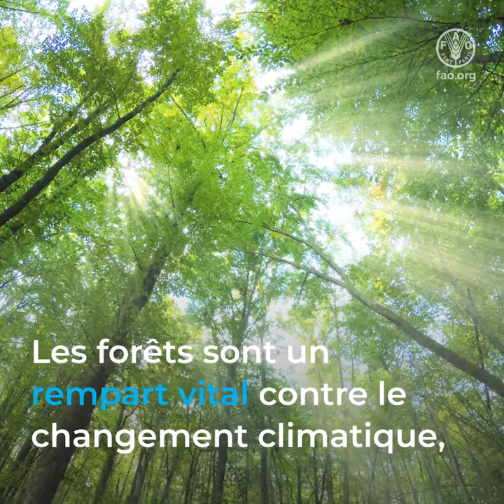La Situation des forêts du monde 2022: Relance verte, créer des économies inclusives et durables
Les forêts constituent un rempart vital contre le changement climatique et la perte de biodiversité, tout en assurant la subsistance de millions de personnes dans le monde.

Mais elles sont menacées. Au cours des 30 dernières années, on a constaté la perte d’une superficie supérieure à celle de l'Algérie et la Libye réunies.

Le dernier rapport de la FAO sur la Situation des forêts du monde identifie trois voies interdépendantes qui permettent la conservation des forêts tout en favorisant la restauration environnementale et la relance économique : stopper la déforestation, restaurer les forêts dégradées et utiliser de façon durable les ressources forestières pour développer des chaînes de valeur écologiques qui soutiennent des économies viables au niveau local.